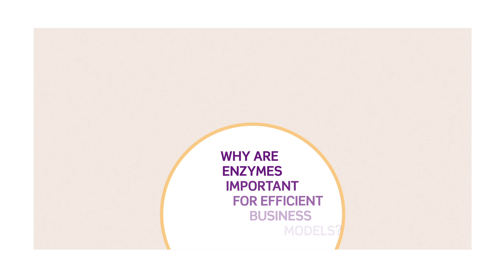Why are Enzymes Important for Baking?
In this quick Info-graphic we look at some of the reasons why enzymes are important for baking, what qualities they can add to your baked goods and how they can improve your overall business model.

For more information on a wide range of products, insights, and news from Corbion check us out